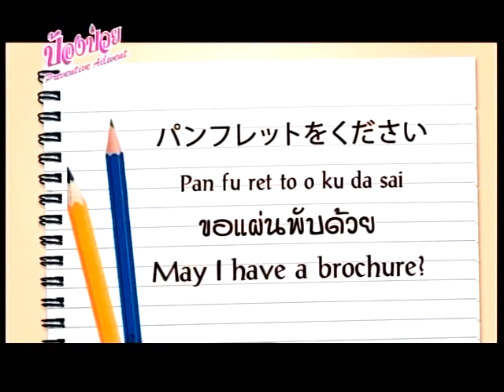ญี่ปุ่นวันละคำ กับเด็กชายไค ตอนที่ 65